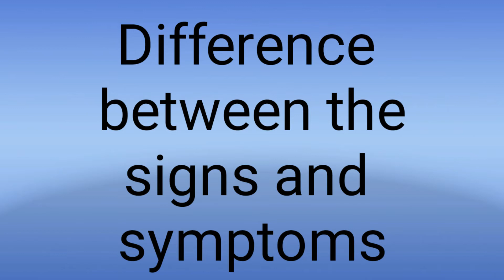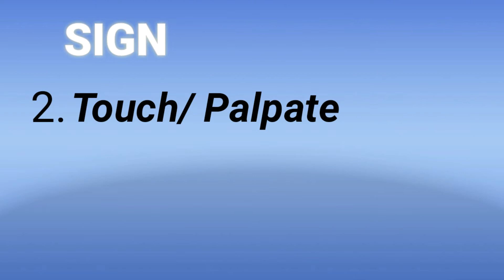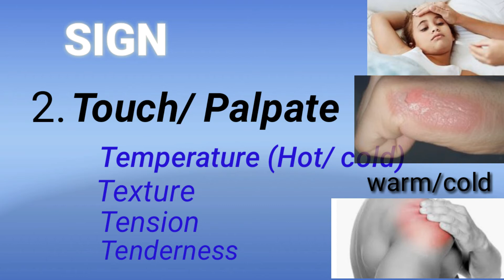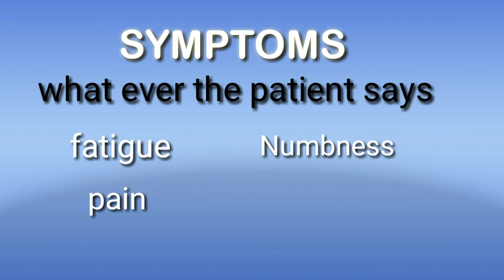Signs & Symptoms in telugu | Mlt healthy vlogs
In this video im going to explain about signs and symptoms in telugu